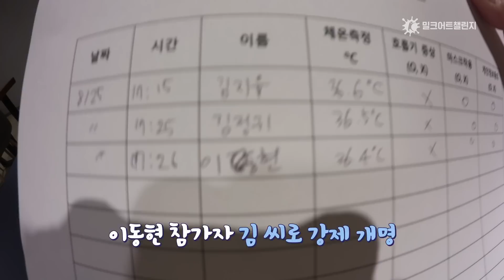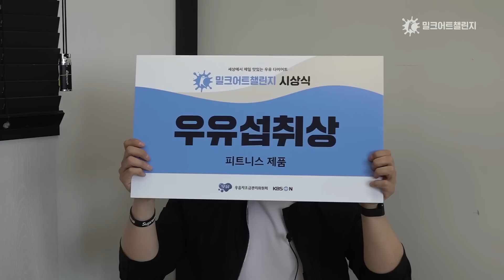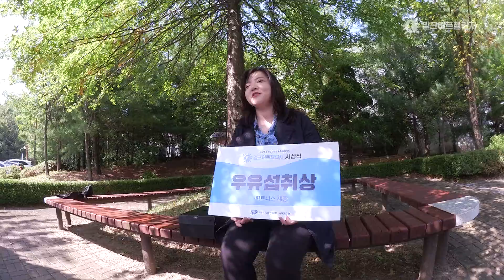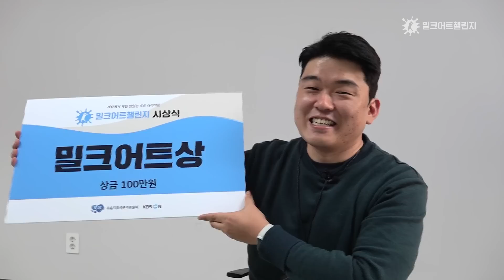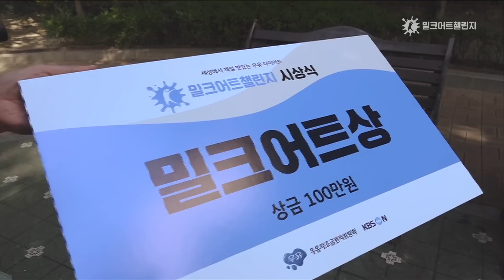8주 동안 17kg 감량~! 건강하게 살 뺄 수 있었던 밀크어트 비결은?_밀크어트 챌린지 ep.12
세상에서 제일 맛있는 우유 다이어트 '밀크어트 챌린지'
우유와 함께 균형 잡힌 영양소를 섭취하는 건강한 다이어트로 시작된
'2020 밀크어트 챌린지'의 8주간의 여정이 마무리되었습니다

대망의 1위 '밀크어트 상'의 주인공은 누구일까요? :)

* 본 촬영은 사회적 거리 두기 2단계 전 진행되었으며, 방역 수칙을 준수하여 촬영하였습니다